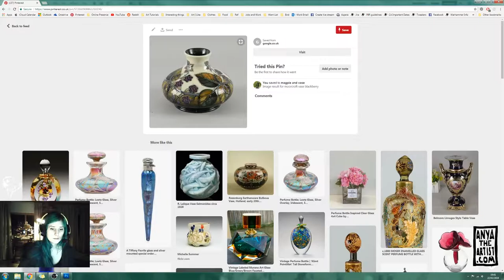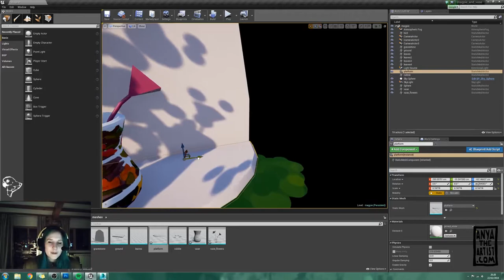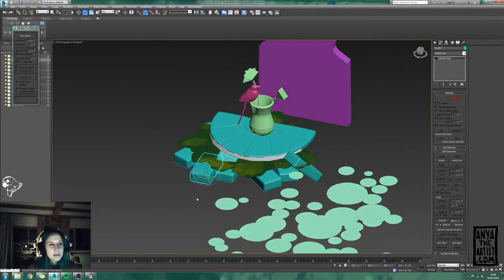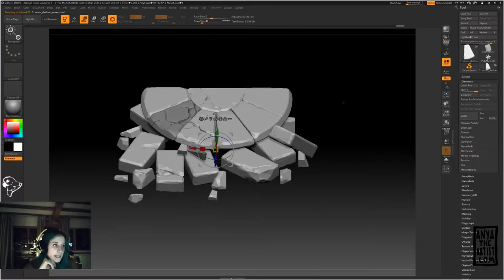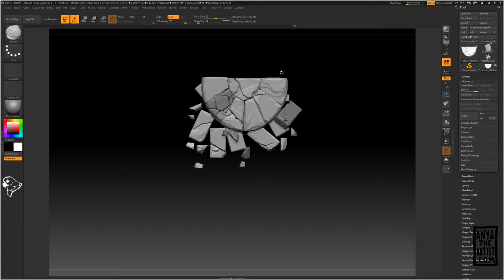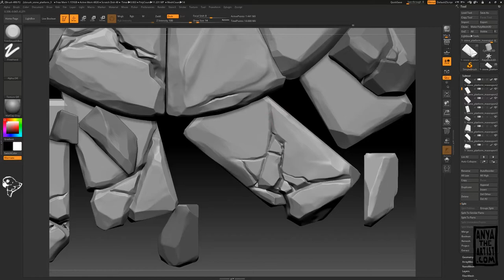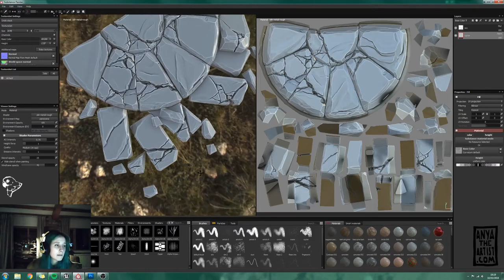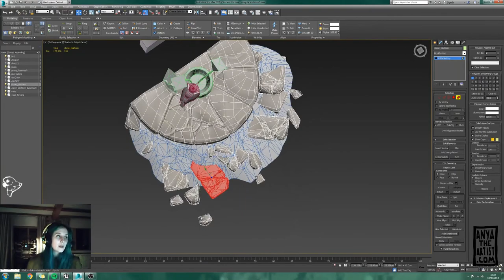UE4 Stylised Diorama Creation #2- Modelling Begins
4:06 Blocking in Colours UE4
10:58 Fracturing with Fracture Voronoi
14:08 Sculpting in Zbrush

26:31 End of Sculpt Timelapse

28:24 Retopping in 3D Coat
29:13 Baking in Substance Painter
30:52 Blockout texture in Photoshop
34:19 Testing in UE4

In video 2 of this series I'm making, I begin work on the stone platform and grass for my diorama. I work in Zbrush, Photoshop, 3D Coat, UE4, 3dsMax, and Substance Painter. Everything is my own opinion and shouldn't be considered fact.